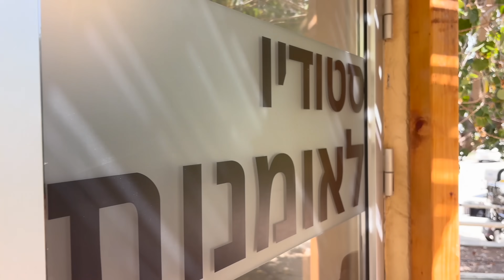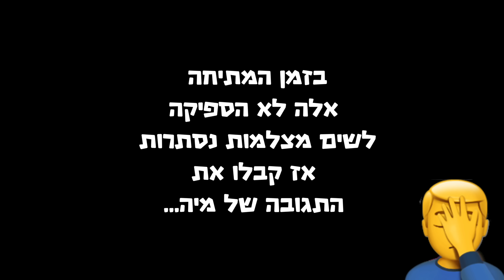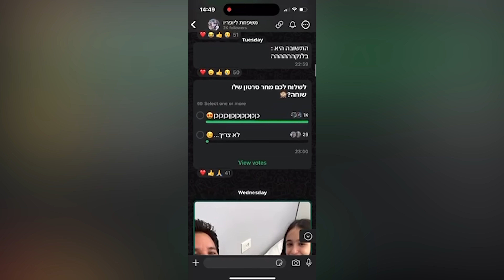מיה לוקחת חדר לבד במלון בפעם הראשונה!